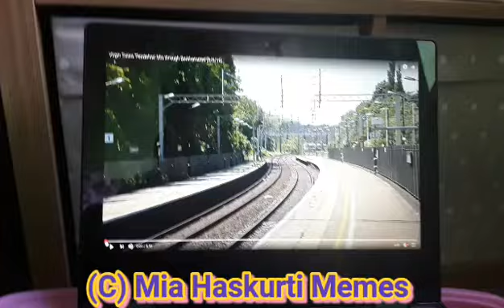NEOW NEOW NEOW NEOW [At Berkhamsted] (Mia Haskurti Memes)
Memes From Noises Of A Class 390